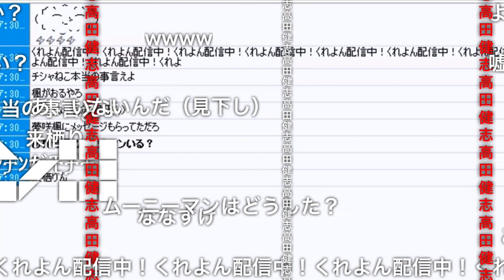高田健志コメを拾うライバロリ【2020/8/11】